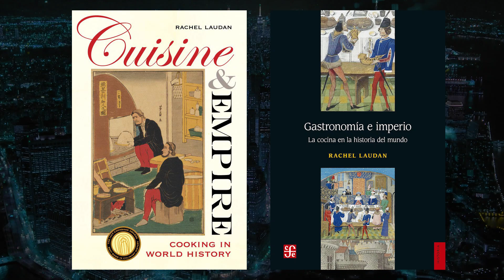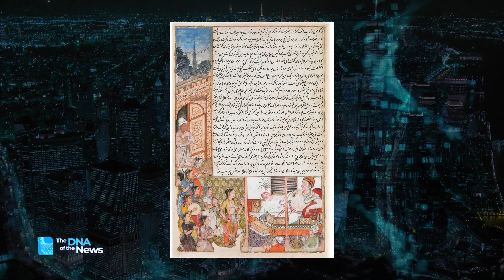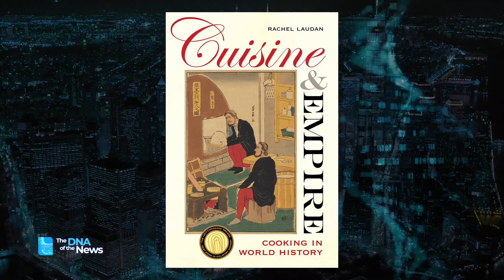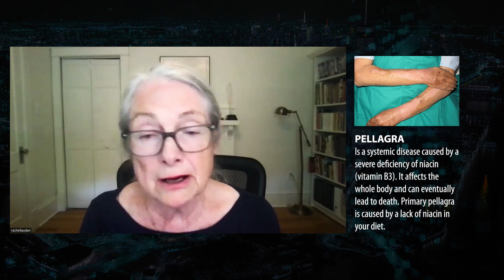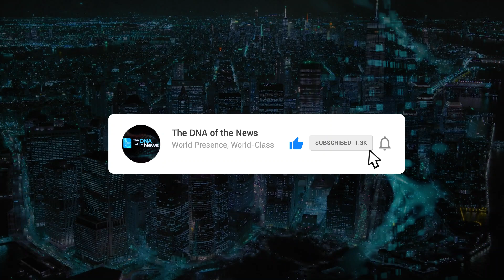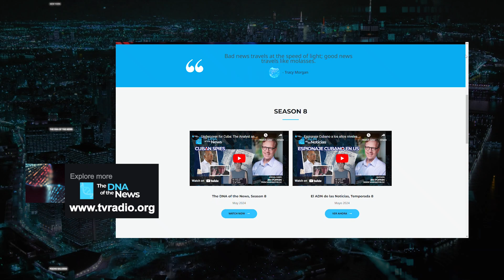Feasts of History: How Gastronomy and Food Shaped Empires and Cultures with Rachel Laudan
Gastronomy and food have shaped societies and cultures throughout humanity's history. The search for food has been the fundamental engine of empire building and cultural exchange.